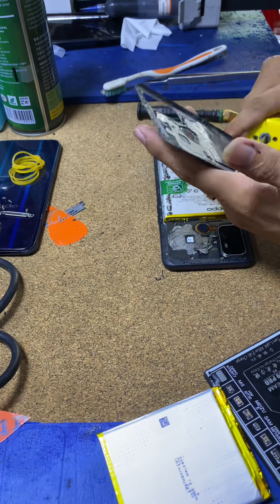Oppo A53 LCD Screen Replacement.